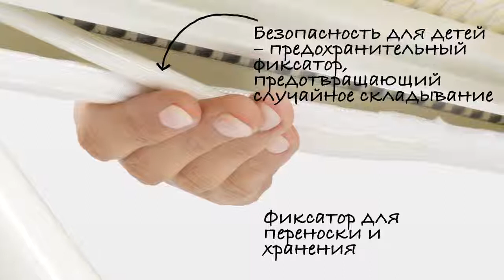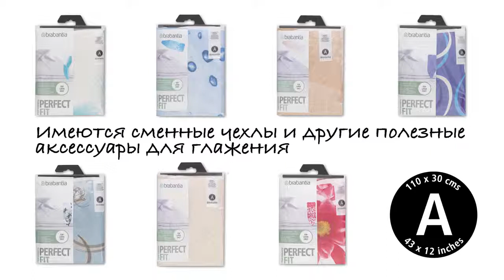Гладильная доска Brabantia размер A с подставкой для парового утюга